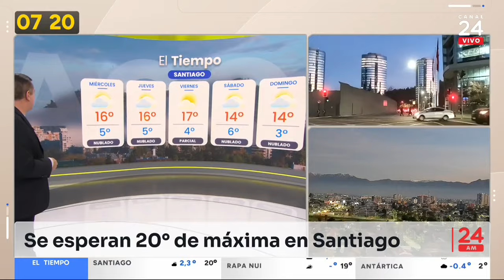El tiempo con Iván Torres: miércoles 17 de julio 2024 | 24 Horas TVN Chile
Revisa el pronóstico del tiempo para hoy miércoles 17 de julio 2024 y los próximos días junto al meteorólogo de TV Tiempo, Iván Torres.